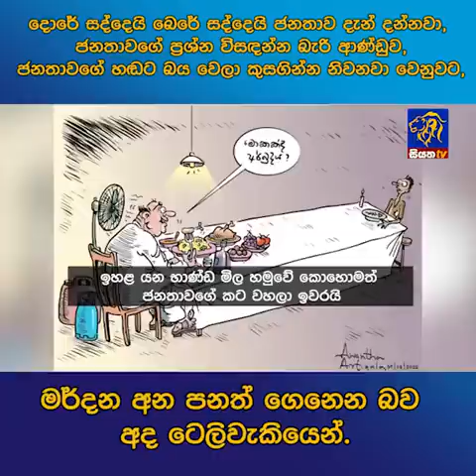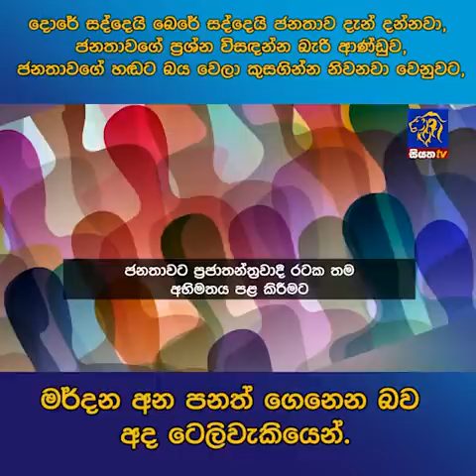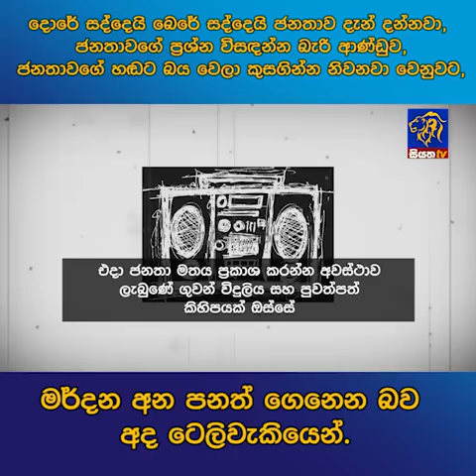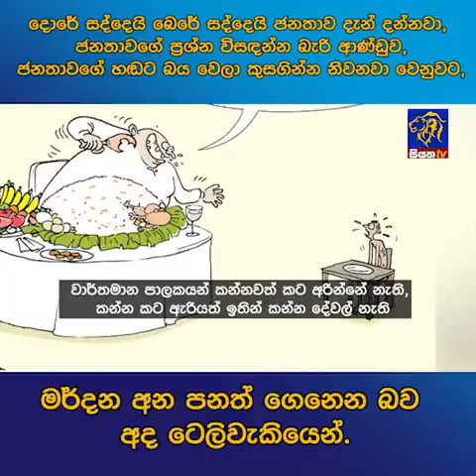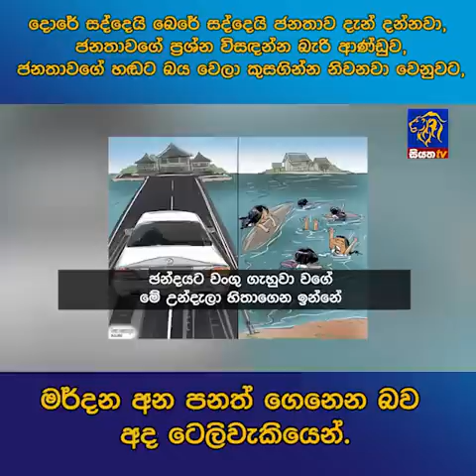දොරේ සද්දෙයි බෙරේ සද්දෙයි ජනතාව දැන් දන්නවා, ජනතාවගේ ප්‍රශ්න විසඳන්න බැරි ආණ්ඩුව, ජනතාවගේ හඬට බය වෙල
දොරේ සද්දෙයි බෙරේ සද්දෙයි ජනතාව දැන් දන්නවා, ජනතාවගේ ප්‍රශ්න විසඳන්න බැරි ආණ්ඩුව, ජනතාවගේ හඬට බය වෙලා කුසගින්න නිවනවා වෙනුවට මර්දන අන පනත් ගෙනෙන බව අද ටෙලිවැකියෙන්